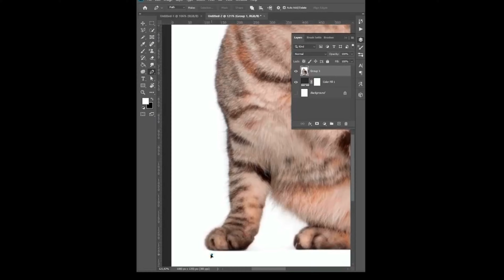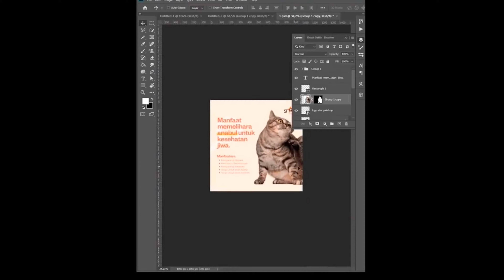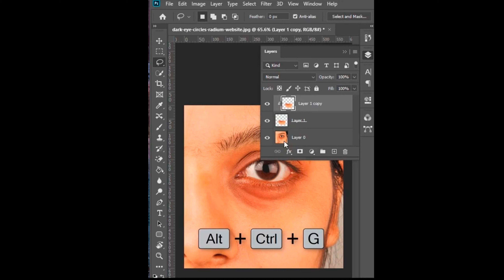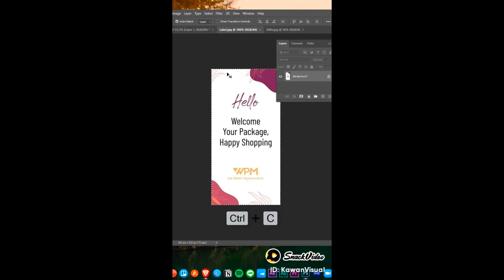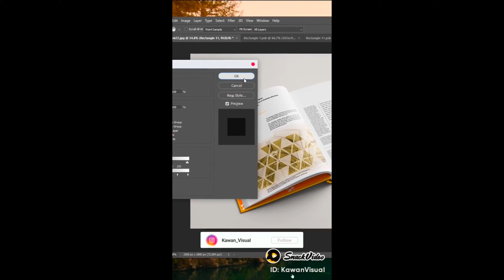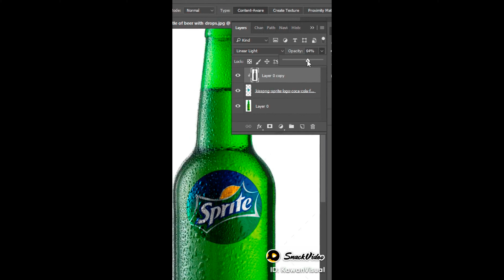Kumpulan Trik edit photo dengan mudah dan sangat mudah dipahami | Photoshop